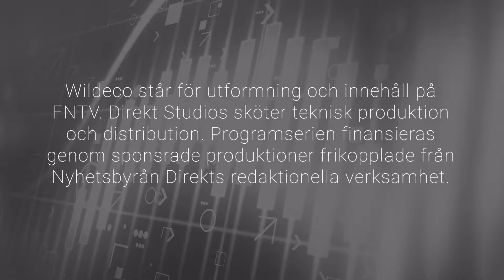Christian Ander, grundare och nyligen återinsatt som VD för Goobit Group intervjuas i FNTV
Christian Ander, grundare och nyligen återinsatt som VD för Goobit Group intervjuas i FNTV i samband med bolagets Q3-rapport. Christian startade bolaget 2012 och är en av Sveriges mest väletablerade kryptoprofiler. Idag är han bolagets största aktieägare. I FNTV frågas han ut om rapporten, hur bolaget ska tackla utmaningarna den närmaste tiden men också hur han ser på de affärsmöjligheter som öppnar sig i kryptobranschen samt Goobits utveckling på lite längre sikt.